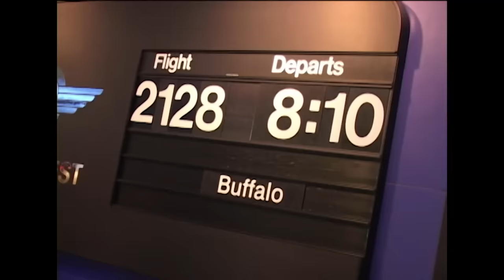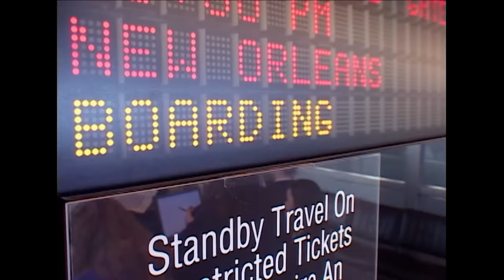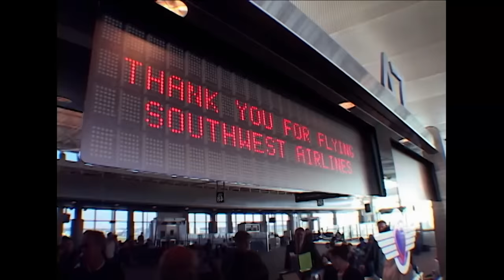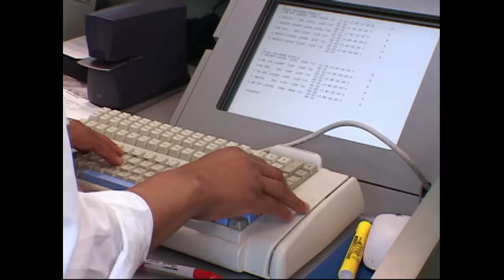Airline: Oversold Flight FRUSTRATION - Top 7 Moments | A&E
There's nothing quite like the frustration that comes from an oversold flight. Check out the top moments in this Airline compilation!